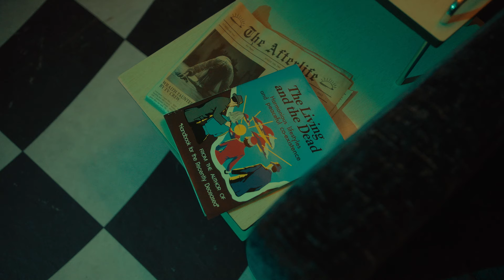Replica of 'Beetlejuice' House Opens for Limited Tours in N.J.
A home modeled after the one featured in the film "Beetlejuice" and its sequel is open for 10 visits in Somerset County, New Jersey. Bookings began through Airbnb on Wednesday, Oct. 23, 2024.

Courtesy of Hogwash Studios